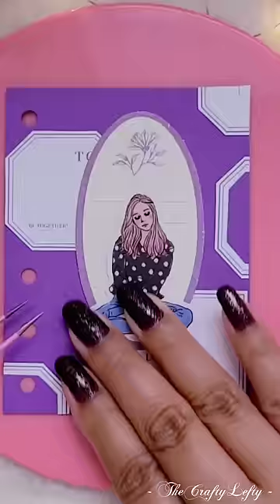Mini-Journal With Me | 🔮 Purple Themed Journal